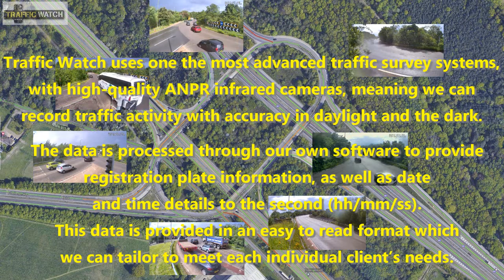Traffic Watch UK Ltd ANPR Surveys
ANPR data is captured using our advanced cameras. The cameras record each number plate at a specified location. Each number plate is time-stamped by time and date. This enables us to provide vehicle movements at large roundabouts, motorways, slip roads, along with accurate journey times.

The information can then be used, for example, in transport planning, road planning and design.

We also use this technology to record car parking durations as well as the origin and destination of vehicles travelling on a certain route. This helps evaluate the regeneration of towns and provides delay-time surveys.

ANPR can be used for:
Origin and destination surveys
Motorway and roundabout surveys
Journey time surveys
Delay time surveys
Car park monitoring
HGV Surveys
Regeneration schemes
Duration surveys
Car park reviews
Car park monitoring
Emission analysis